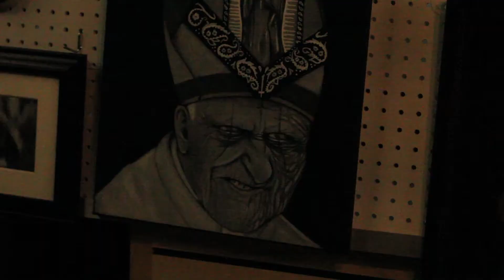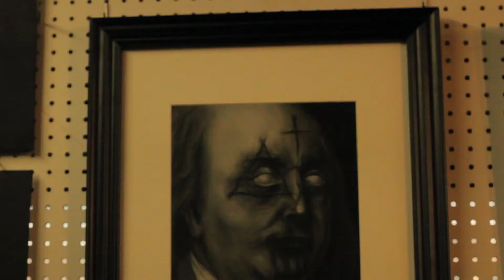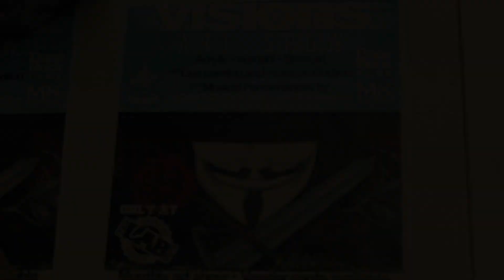Visions Art show 2014, The Lab Saticoy CA, Above Society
clips of the Visions art art show held at TheLab, in Saticoy California.
acrylics, aerosol ,and street art.
live painting event.

video shot by above society